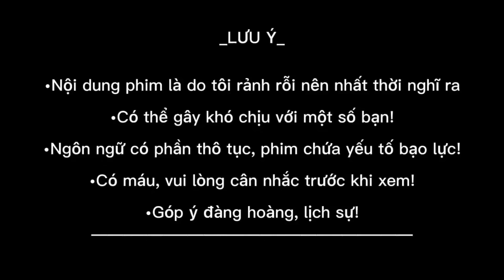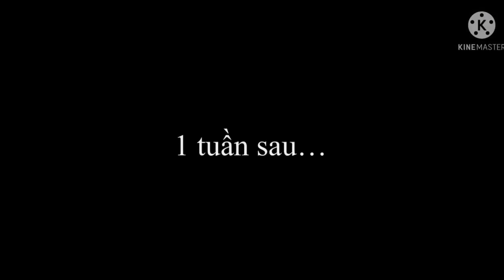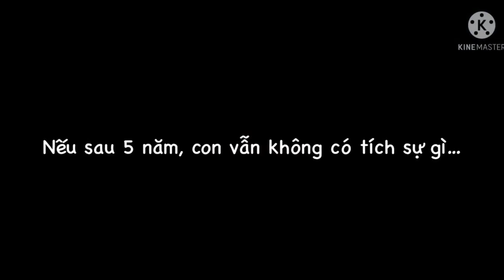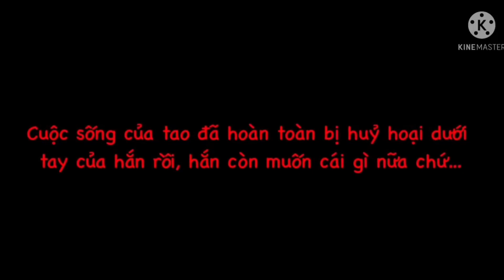[Đam Mỹ] Trà Xanh Vô Hình P1 🐸🌹 |By:Pam